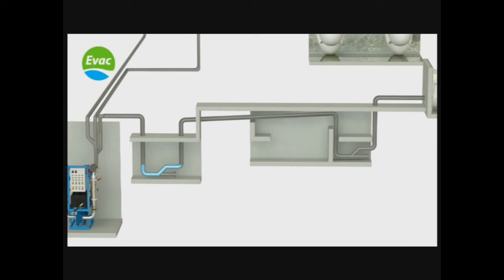Vacuum Piping.wmv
How vacuum drainage pipework works